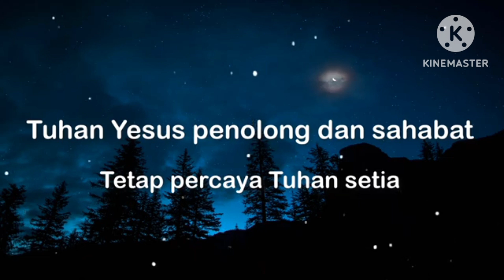Hukuman dan Berkat (Yeremia 29 : 1 - 14)